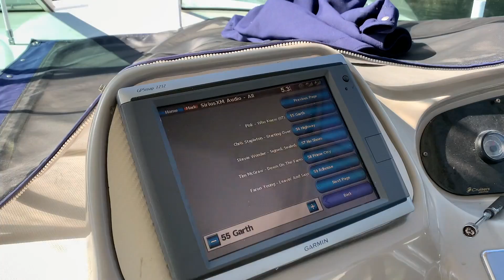Boat Survey overview and installing a side mount Chamberlain Garage Door Opener!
Chamberlain RJO20 Direct Drive Wall Mounted Garage Door Opener-

HASS RESIDENTIAL ALUMINUM 360 SERIES GARAGE DOOR-

Boat Surveyor-